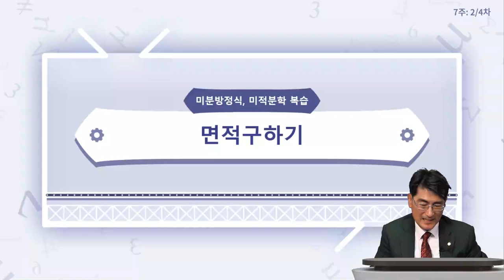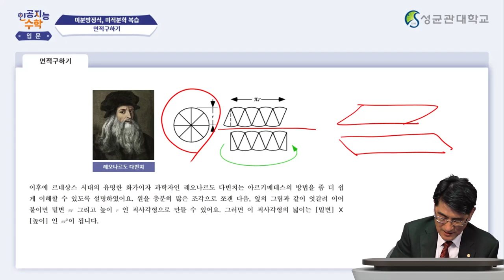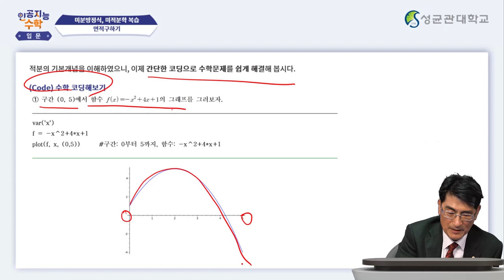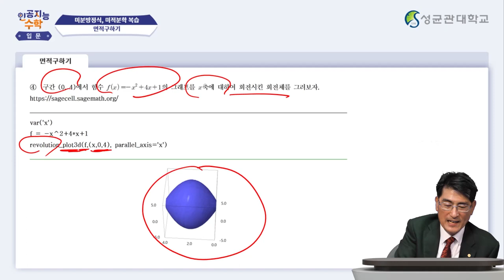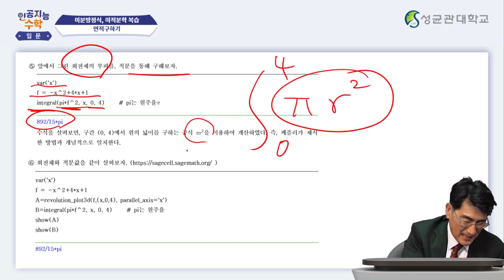[Matrixtopia 행렬중독] 인공지능을 위한 기초수학 입문_7주차 3차시 (5분)